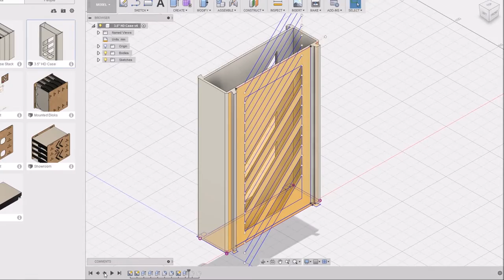3.5" HD Case Early Prototype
This 3.5" hard drive (very) early prototype is intended to protect disks when not used.